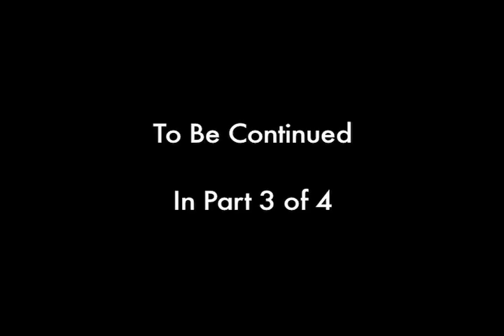Brite Futures Thanks 2,067 Facebook Fans: Part 2 of 4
We promised that if the good people of Facebook stepped it up and got our page 2,000 "likes" we would thank each and every one of you individually. We did it! This is part 2 of 4! It is in order of most recent to less recent fans.

Tag your name if you find it by writing the time it appears in the comments!

And come be our friend on facebook xoxo